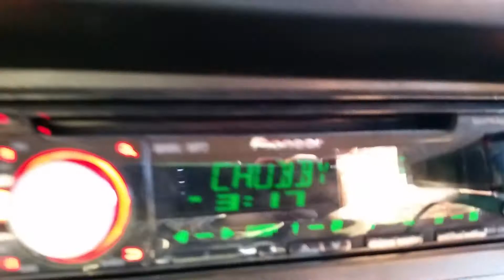3 Alpine Type S 12s Flexing 26hz Hard W/ Truck off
On hifonics brx1600 @ .67 ohm